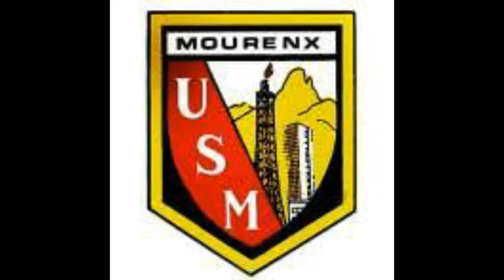Juniors US OMB vs Ras Peyrehorade/RCB (8ème de finale) (Orthez 2022) (Partie 9)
Juniors de l'US OMB

Match de championnat Nouvelle-Aquitaine (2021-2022) contre Ras Peyrehorade/RCB
8ème de finale (Phase finale niveau C)

Lieu : Orthez (64)
Date : 14/05/2022

Titre : Juniors US OMB vs Ras Peyrehorade/RCB (8ème de finale) (Orthez 2022) (Partie 9)

US OMB rassemblement entre les clubs de rugby d'Orthez, Mourenx & Arthez/Lagor

    - USM (Mourenx)
    - USB (Arthez/Lagor)
    - USO (Orthez)

Victoire de l'équipe de l'US OMB par 32 à 8 contre le Ras Peyrehorade/RCB